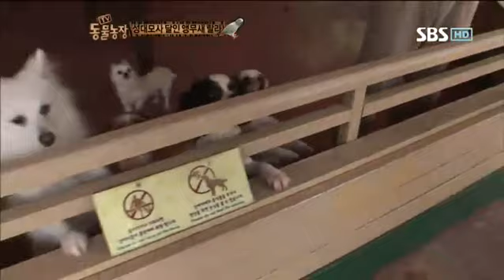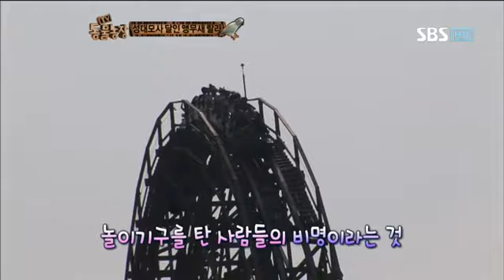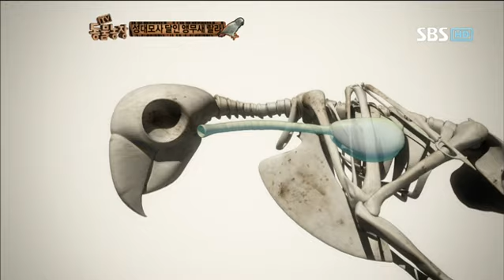동물농장 571회 다시보기 3번